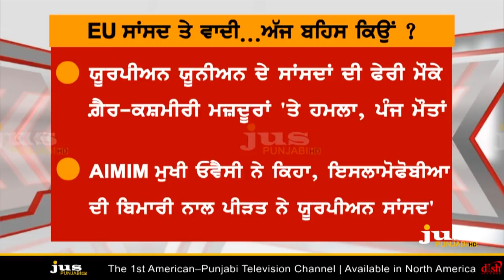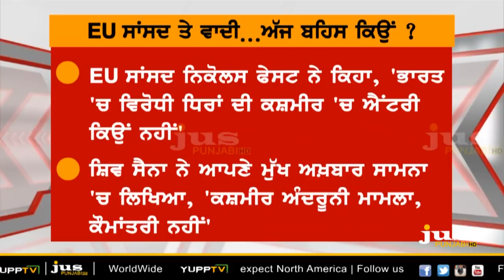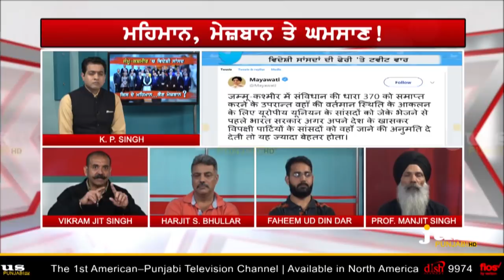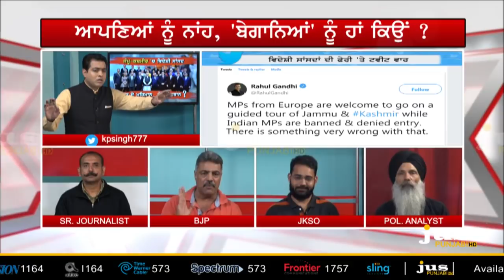Which Narrative Modi wants to Set in Kashmir ? || To The Point || KP Singh || Jus Punjabi